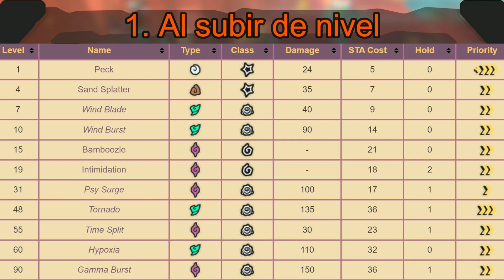¡DESCÚBRELO TODO de BARNSHE! GUÍA de la lechuza más poderosa de Hogwarts.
🦉 Muchas gracias por darle al vídeo jugón, hoy te traemos uno de los Tems más populares de Temtem al ser el primero con un ratio de aparición del 10%. El tem tem número 053 es el tem volador más inteligente, necesario para pasarse una de las primeras misiones secundarias en Deniz. Además será de los primeros tems tipo mental que puedas conseguir en tu historia. Con su typing tan atractivo y técnicas poderosísimas boosteadas con STAB, R.I.P para el osado que se atreva a ponerse en frente de nuestra nueva amiga. ☠️

Este es el duodécimo vídeo de una sección donde se realizarán guías para todos los Temtems. Hecho con mucho amor por Speedy para ti, espero que se note el cariño al juego. (Temtem 2020) 🧠🌬️

En Planeta Jugones seguiremos un orden basado a cómo aparecen los Temtems en la historia o cronológico y no por su orden numérico. De esta manera se reducen spoilers y se progresa a la vez que los jugadores. En esta guía de Towly y Barnshe, encontrarás toda la información que necesitas para conocer a la perfección a tu lechuza favorita escapada de Hogwarts. Las Estadísticas de Barnshe, las pasivas o rasgos de Barnshe, las mejores habilidades o técnicas de Barnshe, builds competitivas y de PvE de barnshe, los mejores objetos para equiparle a barnshe, ranking competitivo, consejos y opinión final del búho Rosalía. 🕵️

Con todo esto estamos seguros que estarás listo para sacar lo máximo de tu Temtem número 053 y esperamos te haya servido para ver el potencial del primer tem mental de la historia que es toda una bad biach. Se carrileó Kisiwa entera en nuestros streams en Twitch. Pásate por nuestros directos para no perderte nada de como usamos a los tems que te recomendamos.

00:00 Eclosión huevo Towly y Evolución Barnshe
00:21 Intro Towly y Barnshe
01:32 Ubicación Towly y Barnshe
01:58 Tabla de debilidades y resistencias Barnshe
02:18 Estadísticas y rasgos Barnshe
02:48 Mejores movimientos Barnshe
05:33 Mejores builds para Barnshe
06:01 Objetos Barnshe
06:30 Conclusión guía Barnshe

Enlace a Tem.Team para crear tu dream team y su calculadora de daño

Del videojuego: Temtem (2020)